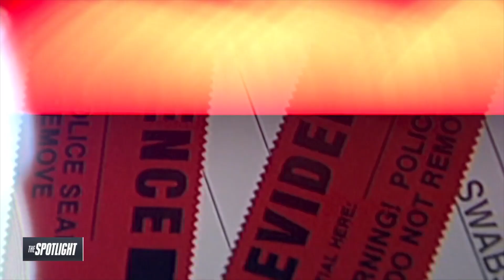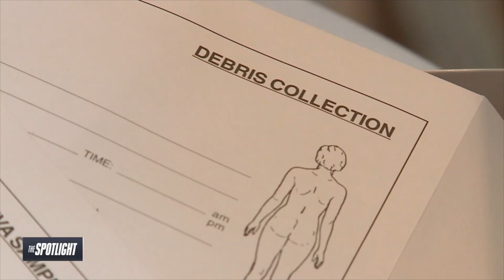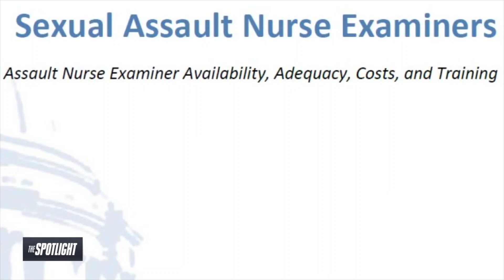Washington Legislature passes bill to increase sexual assault nurse examiner training opportunities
Victims can't just walk into any hospital in Washington state and find a nurse trained in the Sexual Assault Nurse Examiner program. That is about to change thanks to tireless efforts of a woman from West Seattle, there is now funding that increases access to trained nurses who can perform sexual assault exams.